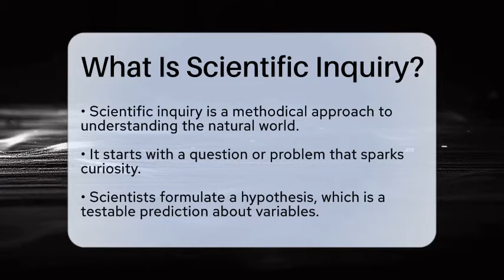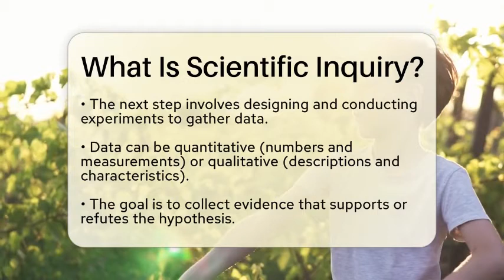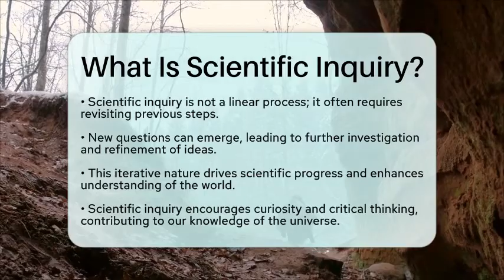What Is Scientific Inquiry? - Science Through Time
What Is Scientific Inquiry? Have you ever considered the process behind scientific inquiry and its role in understanding our world? In this informative video, we will break down the concept of scientific inquiry and its importance in the realm of science. We’ll start by defining what scientific inquiry is and how it serves as a structured method for investigating questions about the natural world.

We’ll discuss the steps involved, from formulating a question to developing a hypothesis, and the significance of conducting experiments to gather data. You’ll learn about the different types of data scientists collect, including quantitative and qualitative data, and how this information is analyzed to validate or revise hypotheses.

Additionally, we’ll highlight the collaborative aspect of scientific inquiry, where findings are shared with the scientific community, encouraging replication and further exploration. This process is not just about finding answers but also about asking new questions, which propels scientific knowledge forward.

Join us as we delve into the fascinating world of scientific inquiry and discover how it fuels curiosity and critical thinking.

About Us: Welcome to Science Through Time, where we embark on an exciting journey through the fascinating world of science! Our channel is dedicated to exploring the incredible milestones that have shaped scientific discovery throughout history. From groundbreaking experiments to revolutionary theories, we delve into the stories behind the great minds and pivotal moments that have defined our understanding of the universe.